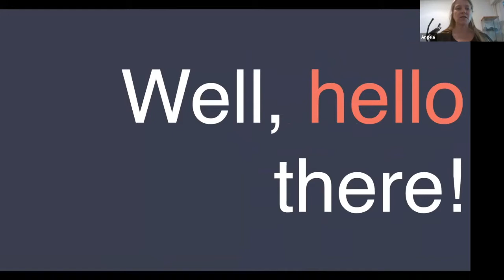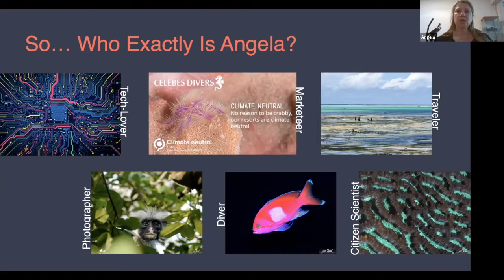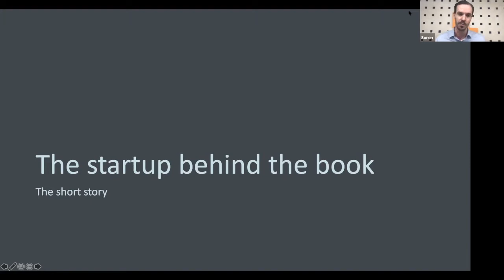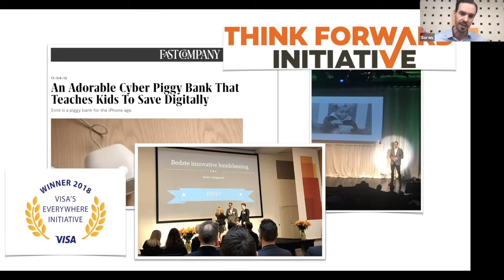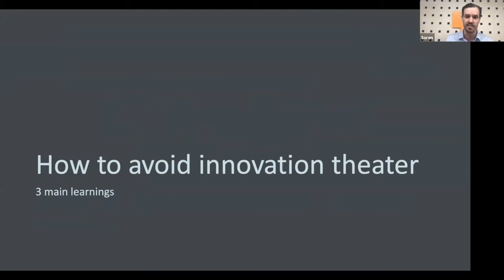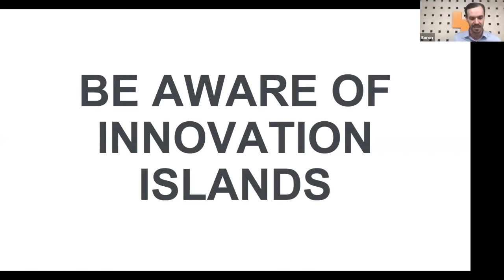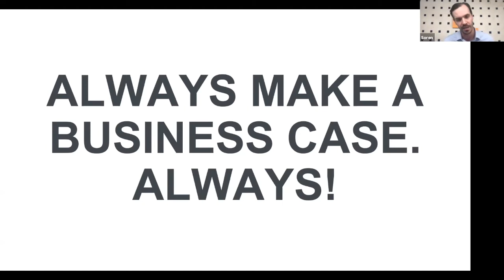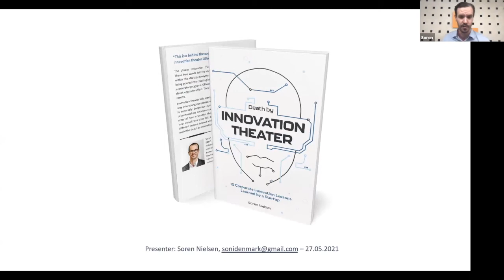20210527 Lunch & Learn - Søren Nielsen